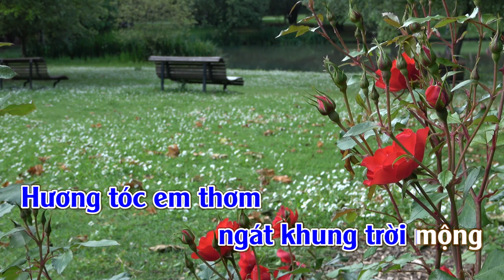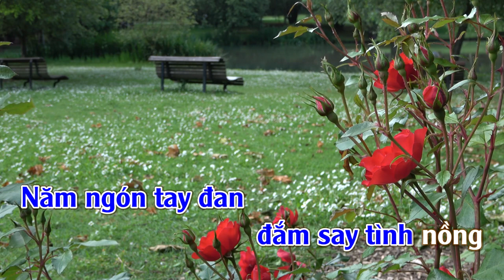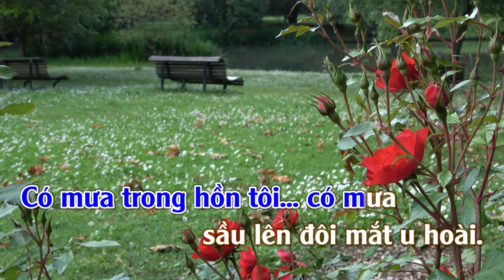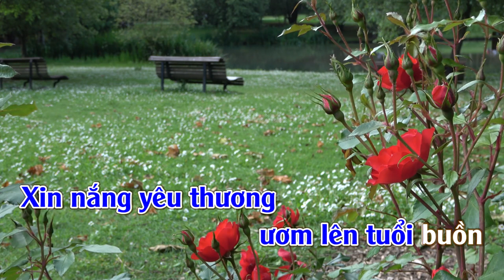Dáng Xưa | Karaoke | Tone | Nam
Dáng Xưa